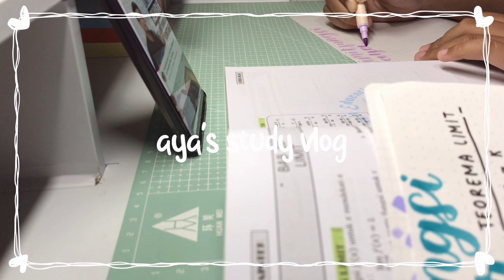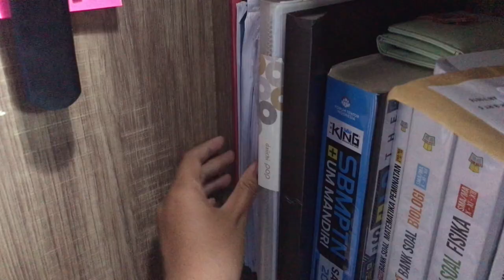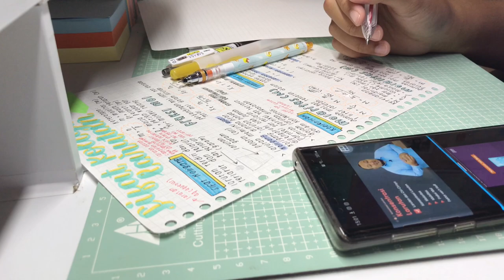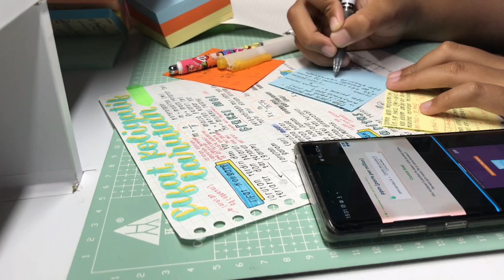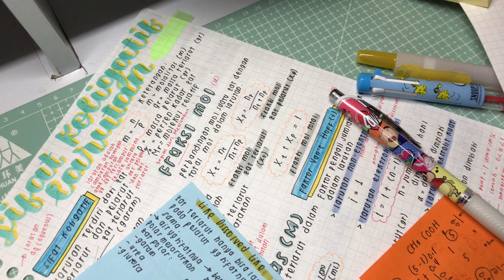Study vlog : Review ruangguru & quipper, catatan kimia🧪✏️ | Indonesia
Terimakasih banyak sudah nonton video kali ini💗💗✨🌷

Halo temen-temen! Gimana kabar kalian?🤩 kali ini aku bikin study vlog sekalian review 2 bimbel online yang sering aku pakai nih! Ruangguru dan Quipper! Kalian pilih yang mana?🤔 komen di bawah ya!

camera
-ipad pro 2017
💻editting app
-VLLO full pack